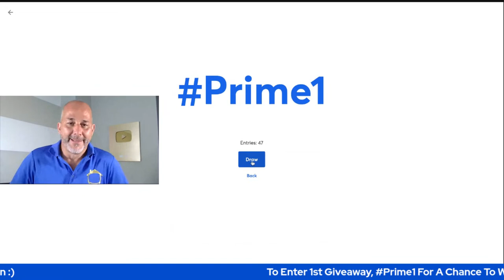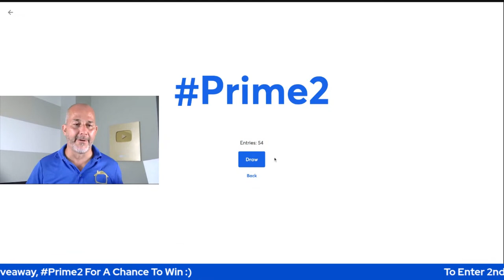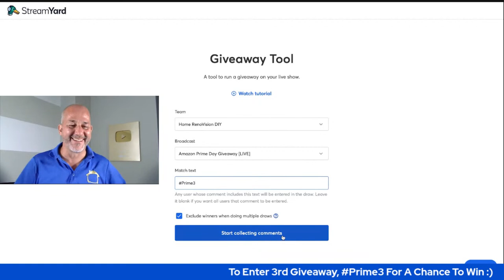Amazon Prime Day Giveaway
It's Amazon Prime Day and we're giving away some tools and other goodies to our awesome membership!
To access the prime day deals, sign up for a 30 day trial of Amazon Prime 👉🏼 | See all of the amazon Prime Day Deals 👇🏼👇🏼👇🏼

For Canadian Residents:
If you are not yet a Prime Member Click here for a free 30 day trial on us. Cheers!

Prime Day Deal FULL LIST 🇺🇸 (Amazon)

Prime Day 🇨🇦 (Amazon)

Best Deals 👇🏼
Bose Noise Cancelling Headphones (Amazon)

DEWALT 20V MAX Orbital Sander (Amazon)

Amico 20 Pack 6 Inch 5CCT LED Recessed Ceiling Light (Amazon)

DEWALT 20V MAX XR Multi-Tool Kit, Oscillating Tool (Amazon)

DEWALT 20V MAX* Impact Driver (Amazon)

DEWALT 20V MAX 7-1/4-Inch Circular Saw w/ Brake (Amazon)

DEWALT Angle Grinder Tool (Amazon)

DEWALT Screwdriver Bit Set, Magnetic Drive Guide, 14-Piece (Amazon)

DEWALT 20V MAX Cordless Drill and Impact Driver Kit (Amazon)

CRAFTSMAN V20 Cordless Drill Combo Kit (Amazon)

CRAFTSMAN V20 Cordless Axial Leaf Blower (Amazon)

Did you know we have a weekly newsletter?